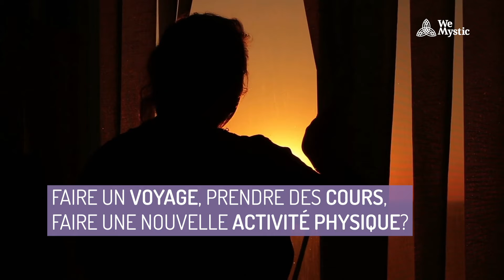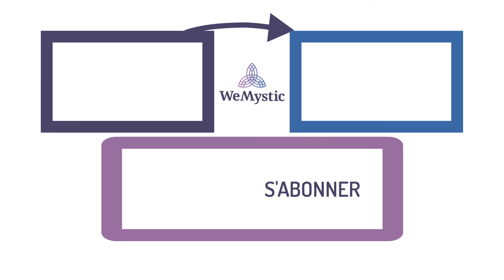Significations et prévisions de l’heure miroir 16h16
Que signifie l’heure miroir 16h16 ?
Si cette heure miroir vous apparaît, cela signifie de façon générale que vous devez rester ouvert à de nouvelles opportunités. Évitez les exagérations dans les plaisirs de la matière.